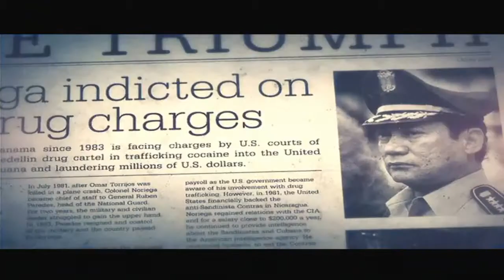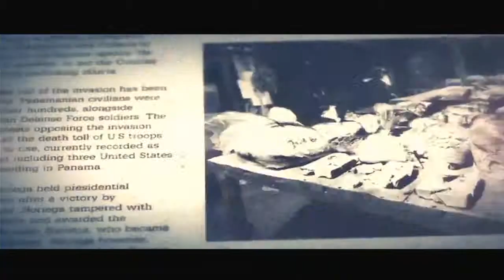Lets Play COD Black Ops II Kein Bier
was fürn scheiß